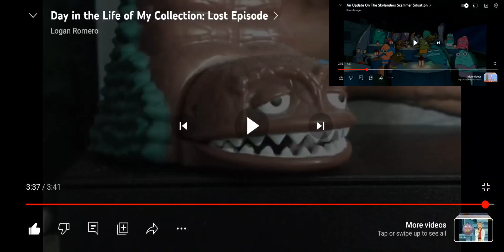I have two sides (capcut version) (show description)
CREDIT: BoomBringer and Logan Romero

I DO NOT MY OWN COPYRIGHT!

look the these guys are annoying and aggressive.